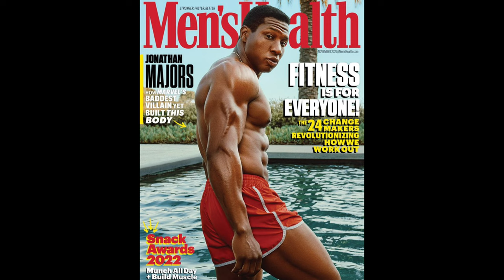Is Johnathan Majors Gay? Is Rihanna Masculine?